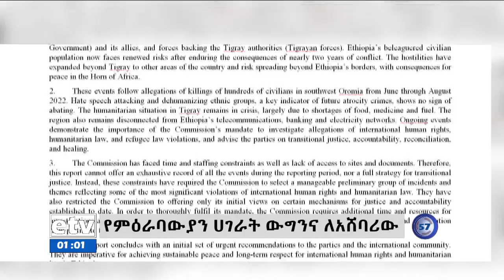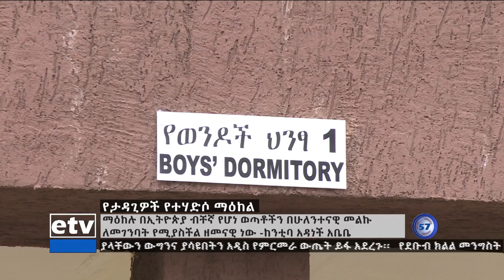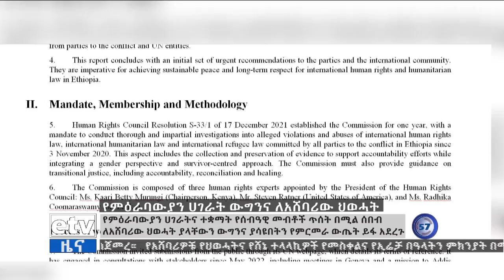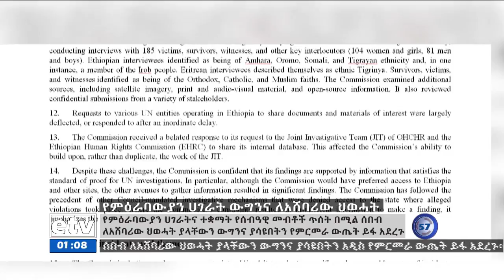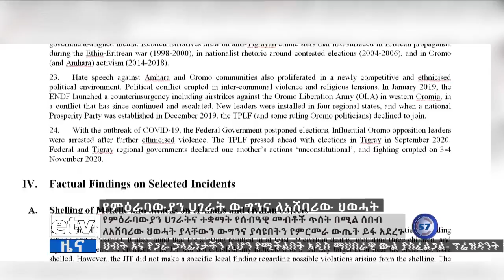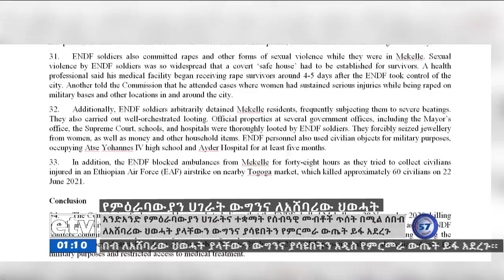የምሽት 1 ሰዓት አማርኛ ዜና…መስከረም 10/2015 ዓ.ም Etv | Ethiopia | News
የምሽት 1 ሰዓት አማርኛ ዜና…መስከረም 10/2015 ዓ.ም